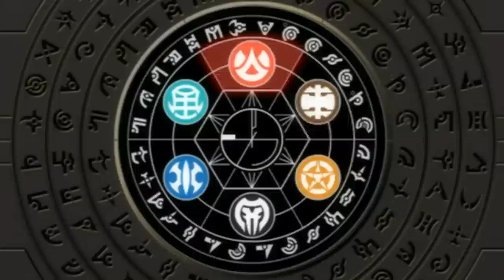Episode 26 - Bakugan|FULL EPISODE|CARTOON POWER UP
Masquerade turns on his own gang and battles them, sending all of their Bakugan to the Doom Dimension!